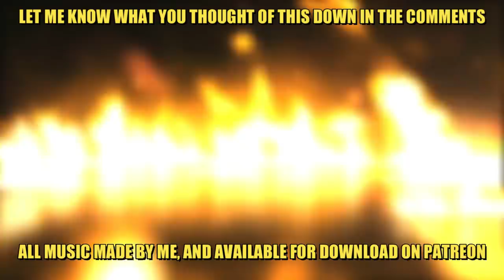Behold The Power Of The Speedroids!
They can nuke the field like crazy... assuming they don't brick.

Some replays using the Speedroid Toolbox deck from episode 183 of What a Deck, a deck focused around using Speedroids to synchro summon a variety of powerful wind monsters including Clear Wing Fast Dragon, Crystal Wing Synchro Dragon, and the new Speedroid boss monster, Hi-Speedroid Kitedrake.

Very Special thanks to our generous Executive Producers:
- Adam Currie
- Slamuel
- Hobbzzie
- Chris W
- Munchrai
- Skilled Summoner
- The ChodFather
- Austin "Smith" Glover
- Stormfox

Daniel Frausing
Godramm
Lucas Geerdes
Brian Bruns
Saint
Quintingent
InnerHype
Ike_of_the_Greil_Mercanaries
Livebait
Joe Barrera
BaxterTakoro666
StriQer
UpgradeJ
Windshadow64
Manny
Bryce Edmund
Kari Plays
Necromanticer
Chaosbug 7
Darcy Toews
Eric Rocha
Zachary Manning
Michel Sexton
Elliot Jensen
Antonio Carrion
MonsterMashMC
Kyle Byrne
yELLow
TheStoreWithTheNothingIGuess
Nathan
Kory Harrold
Guerre Michael
JoeJoe Reference
Scaratyle Obsidian
Daniel Hill
Dominic DiScipio
Sam Reader
Eric Groupius
GKnight11037
Pongg
Borracho Gato
Lance Lee
Tony Morris
Mutagene
Tuong
Mari Setagaya
Andrew Turi
Noire
Try Bartee
The Great Cat Dragon
Joshua Bunch
Shelved Oddities
Chris Lingoni
Quinn Nosbod
Argent
TheMaz878
Ernest Boughton
Aron Lerman
TheMrJearBear
Ethan Edwards
MasterWait
Daniel King
Gamercainey
Tyler Ferguson
Oliver Normand
Epathon
DeleteAbsol
Doodle Humper
Decoolipascal
GalateaMin
Ars
Andrew Bowers
WillyP
RessurectionHQ
William Bishop
Joan Ivan Saavedre Vidales
Rueblie
Zror
Freelance Tentacle Monster
Halfbreed
Thomas Perpetua
Frankly Ima Person
Gary Weston
Emmanuel Bruce Loh
Erick Gomez
Steven James Dodd
TheRollingJ
Alex Dixon
Jarett Lee
ByronTheDragonKing
Hyde Zach
Simon Koller
Steve The Sleeve
Joseph Newkirk
Second
Zach Gershman
Devon Hilt
Philip Conkey
Mister Lamp
DoctorTnT
Jeremy Glassman
Garet Hansen
Evander Beesean Liengkie
Jason Swan
Brock Gordon
Jon Poskey
Hanoi_Revolver
Swordstalker
Wesley Edmundson
Temsik
Roseberto